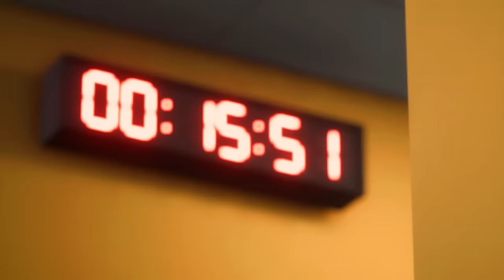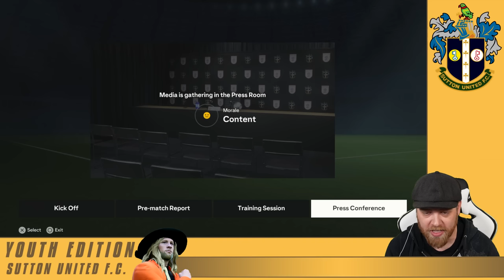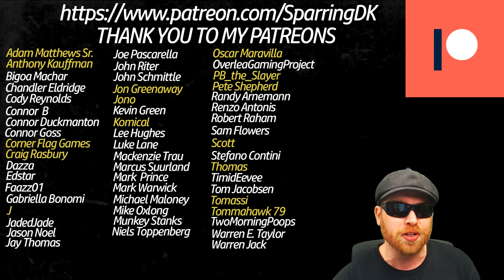BUILDING THE WORLDS BEST YOUTH ACADEMY! | EA FC 24 YOUTH ACADEMY CAREER MODE | SUTTON UNITED | EP1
In This EA FC 24 Youth Academy Career Mode with Sutton United our Youth Edition takes us on the ULTIMATE ROAD TO GLORY !

In EA FC 24 Fabio and Sutton United will endeavour to go all the way to the champions league with only youth academy players and regens.

FC 24 Career Mode RTG

FC 24 Youth Edition

1860 Munich

FC 24 Youth Academy Career Mode